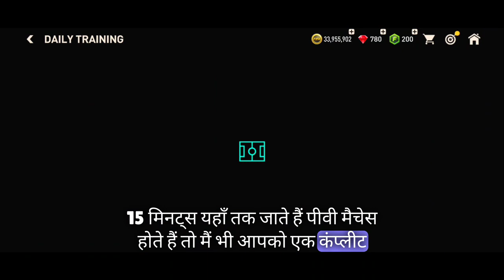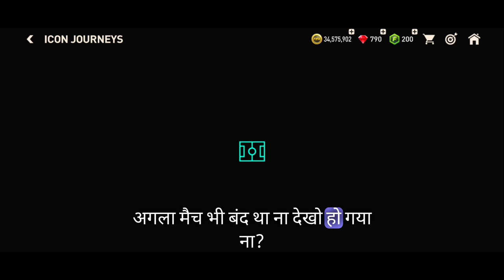Complete PVE Matches in FIFA Mobile - A Quick Tutorial!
Welcome to this quick tutorial on how to complete PVE matches in FIFA Mobile! In this video, we'll show you the basics of how to play PVE matches in FIFA Mobile, from setting up the game to finishing off your opponents. We'll also discuss various strategies and tips to help you win every match you play. So if you're ready to get started, click the play button and let's get started!

Welcome to the Rockey Playz YouTube channel

On this channel you get information about the android  game videos such as online games like pubg Bgmi and pubg lite videos routine videos

I like to play online Android games such as
Bgmi
Pubg mobile

I upload a new videos 🎥 thrice in a week ( Tuesday,  Friday and sunday) at 1:30 pm

I wish you good health and healthy or funny gaming experience
Rockey playz